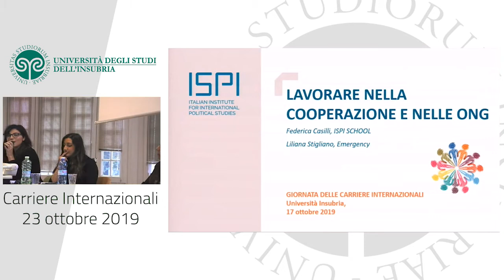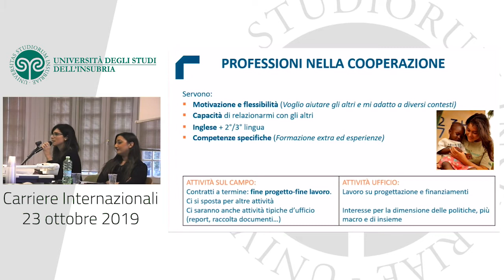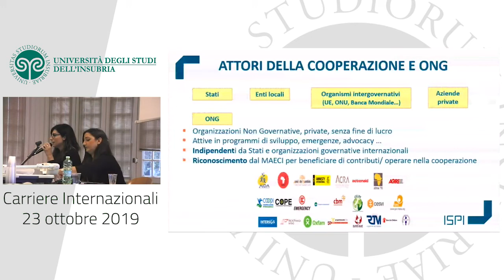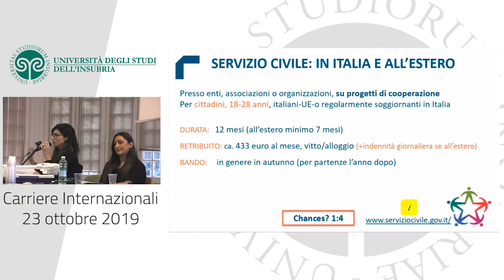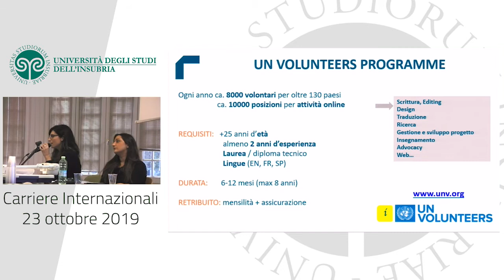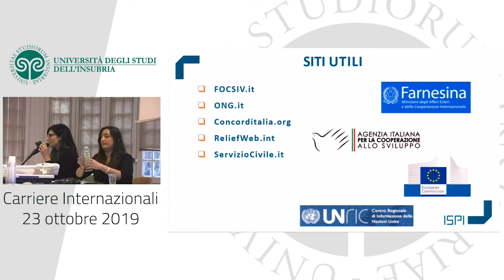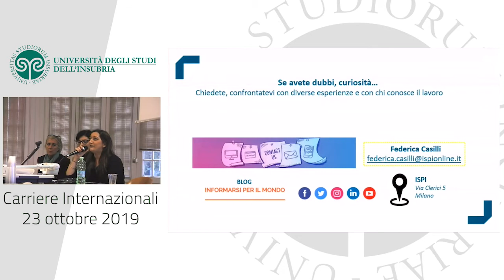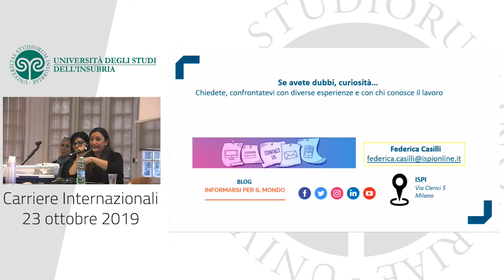Federica Casilli – ISPI School e Liliana Stigliano - Emergency